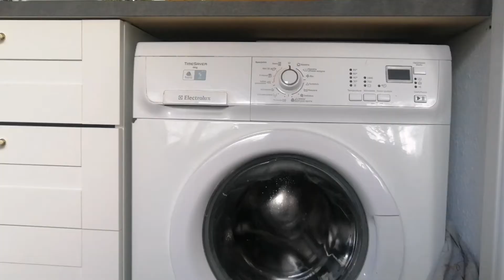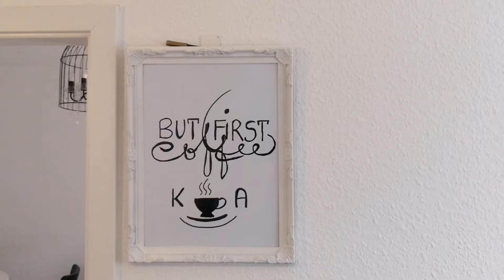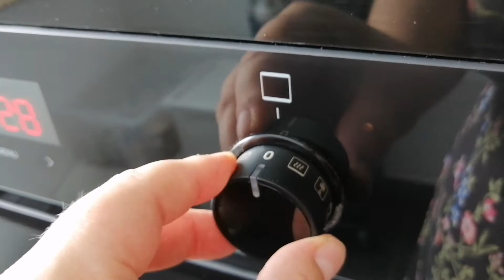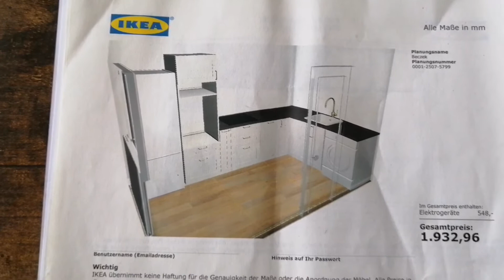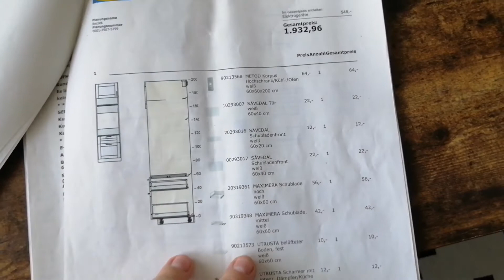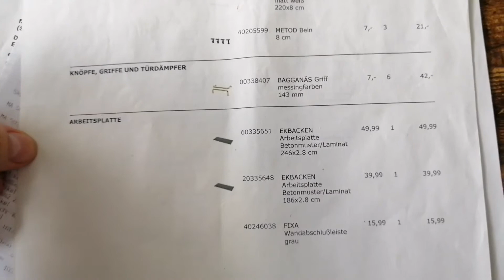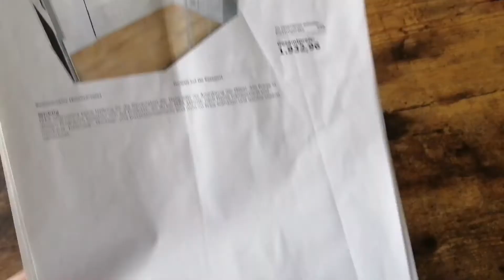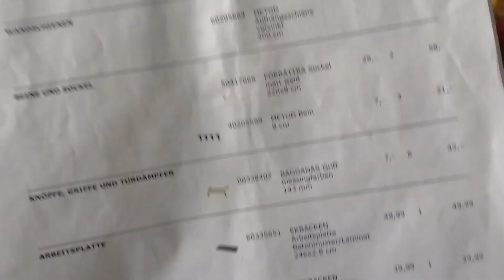KUCHNIA IKEA / PROJEKT / DIY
Zapraszam Was do oglądania. Może akurat jesteście w trakcie planowania , bądź planujecie swoją kuchnie z Ikea.
Zobaczcie co było trudne, co nas zaskoczyło.